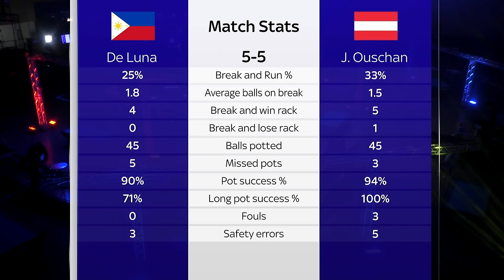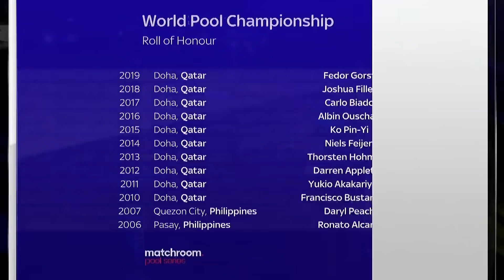Jeff De Luna vs Jasmin Ouschan | 2021 World Pool Championship | Round Two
Jeff De Luna and Jasmin Ouschan meet in round two of the 2021 World Pool Championship in Milton Keynes. The loser goes home with both losing their opening matches.